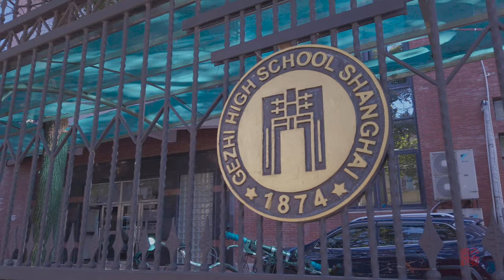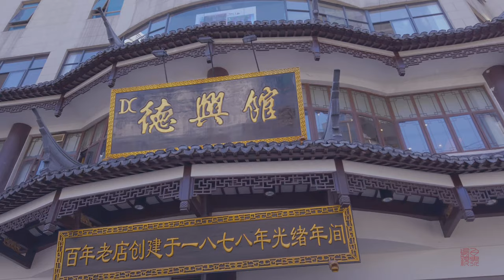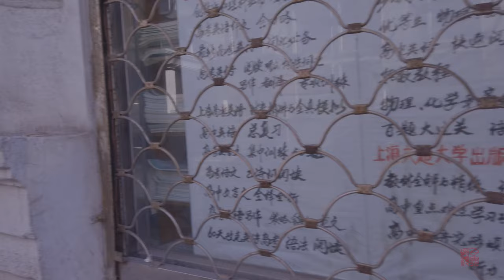漫步在上海\广东路Strolling in Shanghai Guangdong Road\4K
Canton Road是广东路的直译，据说清未时期并未有广州市，而被叫着广东省城;
1865年，Canton Road翻译为广东路，以便统一当时混乱的叫法。
最早广东路被称北门街、宝善街、正兴街等。
广东路曾经一度是戏院、茶馆、青楼业的聚集地；广东路的东段，也是洋行的堆栈。
广东路原正兴街的部分，有上海第一个公用电话亭。
马路西段则以商业和居住区为主。
Canton Road is a literal translation of Guangdong Road. It is said that there was no Guangzhou City during the Qing Dynasty and it was called Guangdong Province City;
In 1865, Canton Road was translated into Guangdong Road to unify the name of the chaos at the time.
The earliest Guangdong Road was called Beimen Street, Baoshan Street, Zhengxing Street and so on.
Guangdong Road was once the gathering place of theaters, teahouses and brothels; the eastern section of Guangdong Road is also the stack of foreign banks.
Part of Zhengxing Street, Luyuan, Guangdong, has the first public telephone booth in Shanghai.
The western section of the road is dominated by commercial and residential areas.